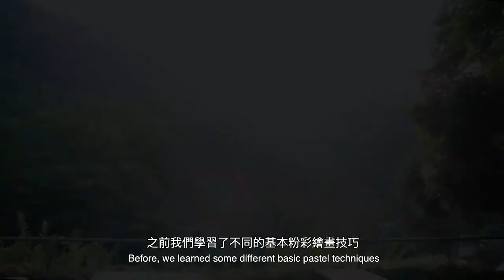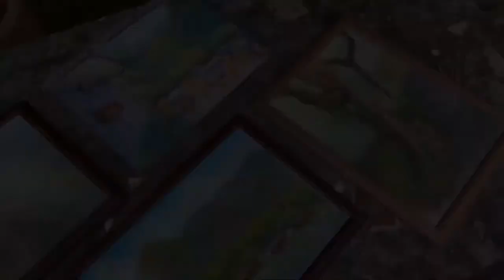大自然粉彩寫生（第五篇：風景畫）│ Pastel Nature Sketching (Part Five: A Whole Scene)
大自然粉彩寫生（第五篇：風景畫 — 平台花園及遠山）
導師徐志強（David）以本園的自然風景作主題，介紹粉彩寫生的基本技巧，引導大家一同享受寫生的樂趣。

Pastel Nature Sketching (Part Five: A Whole Scene – Terrace Garden and Mountains)
The artist, David Chui, makes use of the natural scenery of KFBG, to introduce the basic skills of pastel sketching, and to guide you to enjoy nature sketching.